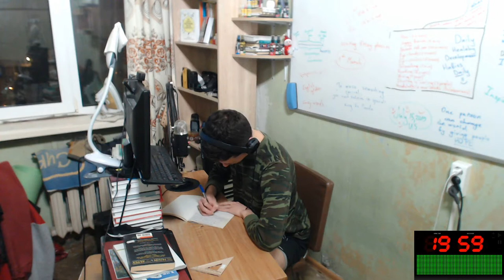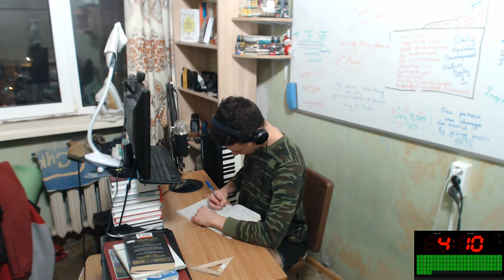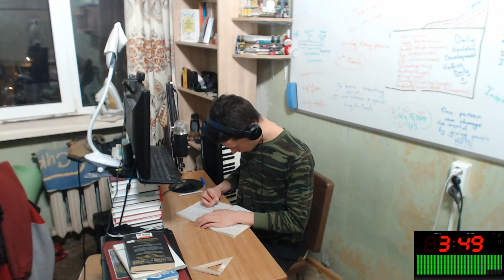Study with Me EJ #14 | 25 Minutes to start your studying day productively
Thanks :)

F.A.Q.:

1. Why do I learn English?

2. Why do I learn Indonesian?

3. Why am I doing reactions?

4. Why am I making a video?
Self-psychotherapy
Development of my own skills
Autobiography
Self-awareness

5. Why am I learning new skills?

6. According to the results, the language I want to talk mainly?

7. What do I want to get on the total?

8. What do i love?
Communication with people
Dancing
Developing
Singing
Playing music
Speaking
Training
Make new
Playing computer games
Drawing
Having fun